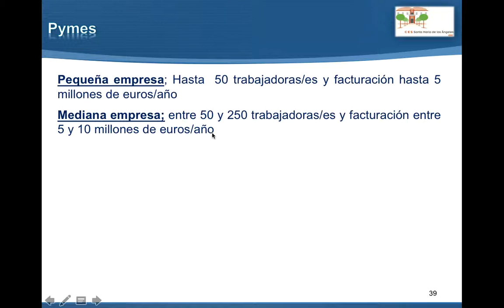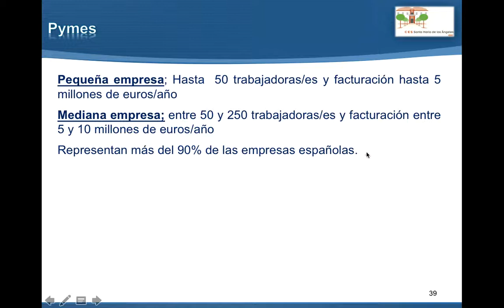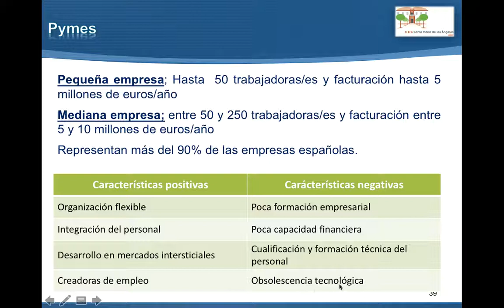Estrategia y desarrollo empresarial 8: PyMEs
Las pequeñas y medianas empresas